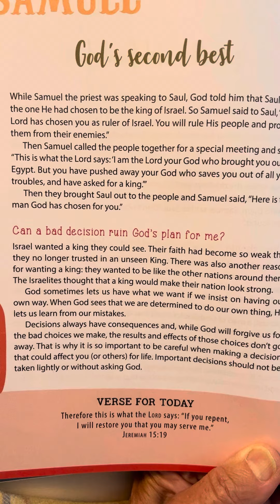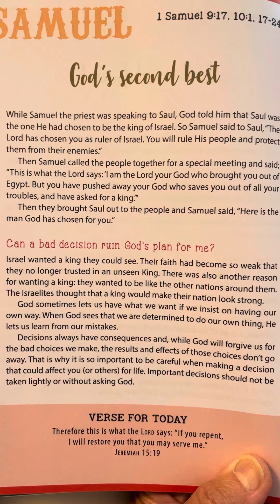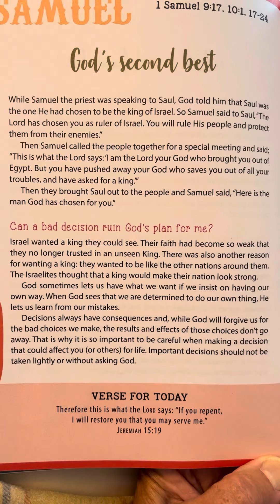April 27 - Samuel - Amazing Stories for Young Believers by Dave Strehler